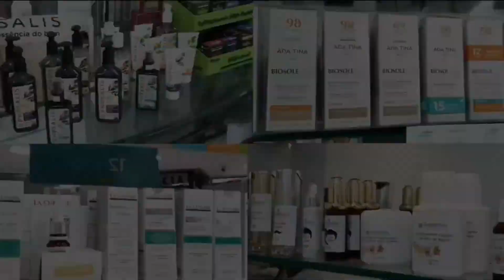NAYARA TOMIO e PAULINA COSTA [PROWAY] | MULHERES NA PAN # | COMO COMEÇAR NO MARKETING DIGITAL.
Mulheres na Pan é um podcast que traz conteúdos sobre empreendedorismo feminino em Santa Catarina e todo o Brasil.

Neste episódio falamos sobre como começar no Marketing Digital com Nayara Tomio e Paulina Costa da Proway.
Baixe o aplicativo: Jovem Pan Blumenau (Android) e Jovem Pan (IOS)

Mulheres na Pan #18
Convidada: Nayara Tomio e Paulina Costa
Tema: como Começar no Marketing Digital